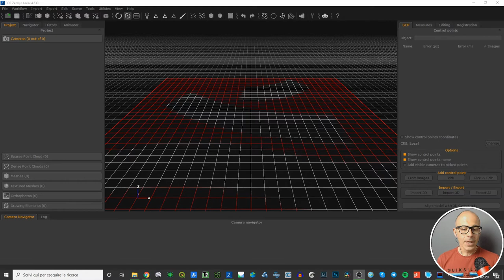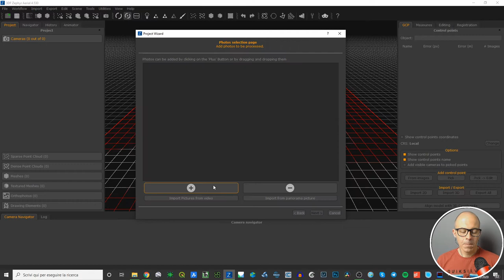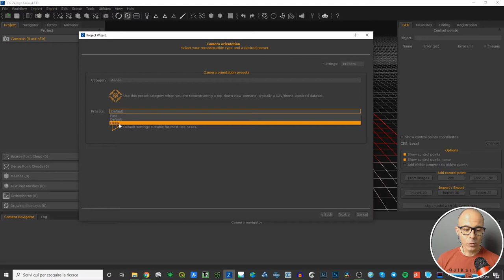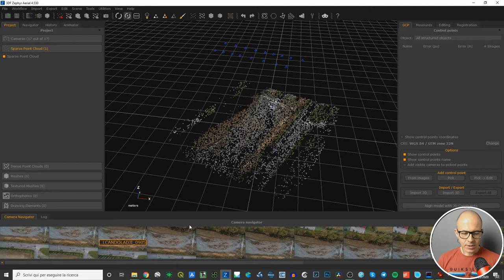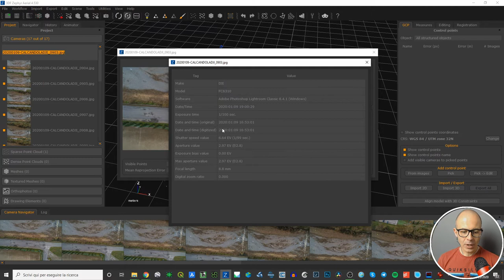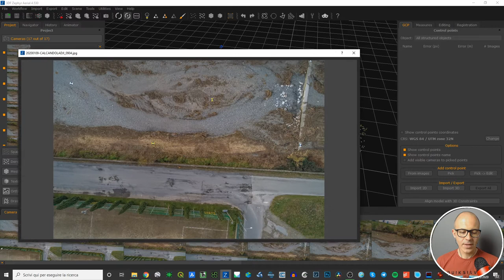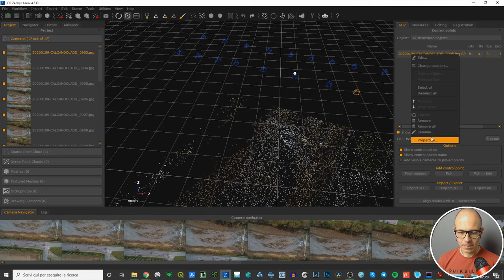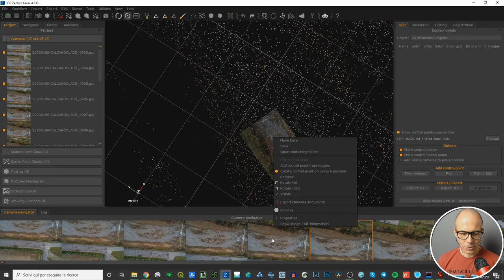3DFlow Zephyr - Import pictures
Zephyr is a SfM photogrammetric software, made in Italy, which has developed, in years, somo very interesting add-ons, plugins and algorithm the enhance the whole 3D workflow.

In this video i'd like to show you how to import images, quick start a new project and go through the information about pictures to be processed.

Or you can find something more about measurements, topography, photogrammetry, 3D Data, UAVs